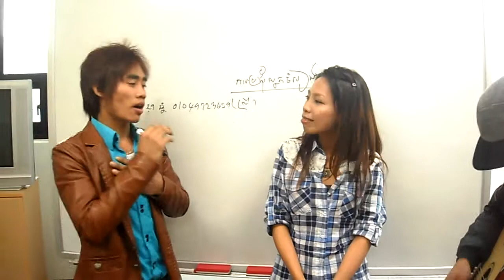khmer in korea song 013